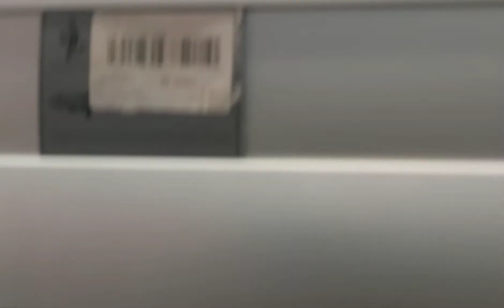Ang gaganda ng kulay ng live Coral at ibat ibang klasi